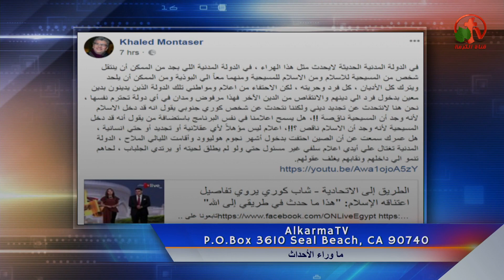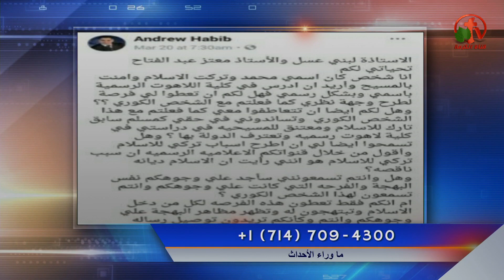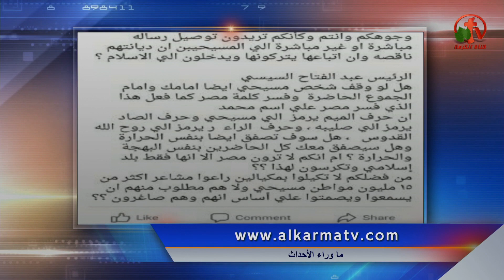رد د. خالد منتصر وأ. أندرو حبيب علي الشاب الكوري الذي أسلم وقال أن المسيحية دين ناقص في أون E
جزء من حلقة ماوراء الأحداث 21 مارس 2018 - Alkarma tv
Behind the Scenes Mar. 21, 2018